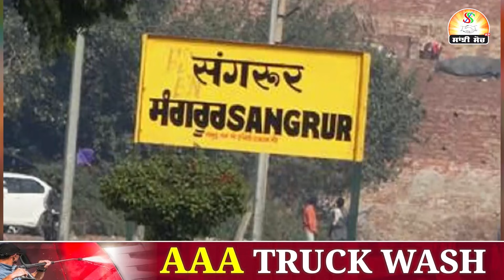ਆਪ ਦਾ ਗੜ੍ਹ ਬਣਿਆ ਮਾਲਵਾ ਖੇਤਰ ਭਾਜਪਾ ਲਈ ਮਾਲਵਾ ਬਣਿਆ ਰਾਹ ਦਾ ਰੋੜਾ !